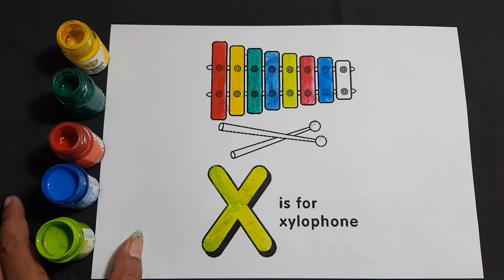Letter X coloring pages of alphabet (A letter words) painting Letter X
I make coloring videos with fun for kids and children.These videos are educational for children and kids' want to teach children how to coloring and drawing. If you watch us you will learn colors with coloring pages in coloring book.I are sure you also learn how to drawing with colorful markers.Our videos about how to draw, how to coloring, coloring, paint, coloring pages, coloring book, learn color and so on.